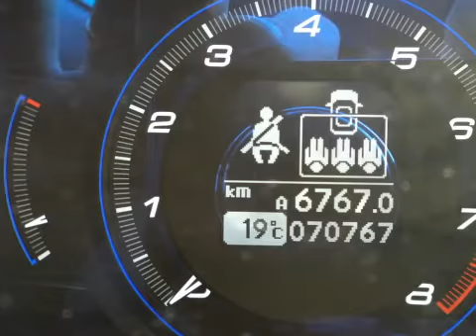Honda Civic 1.8 5drs. Sport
90-XK-DS 70.767 km
  Prijs:     € 12.500
  Merk:     Honda
  Model:     Civic
  Type:     1.8 5drs. Sport
  Carrosserievorm:     Hatchback (5 drs)
  Bouwjaar:     2007
  Transmissie:     handgeschakeld
  Kleur:     Zwart metallic
  BTW/Marge:     marge
  Brandstof:     benzine
ABS (anti blokkeer systeem)AirbagsBoordcomputerBuitenspiegels elektrisch inklapbaarBuitenspiegels elektrisch verstelbaar en verwarmbaarCentrale deurvergrendeling met afstandsbedieningCruise controlEBD (electronic brakeforce distribution)ECC (electronic climate control)ESP (elektronische stabiliteits programma)Gordijnairbags voorHoofdsteunen voor actiefLichtmetalen velgen 17 inchMistlampen voorRadio met cd-speler en mp3 functieSide-airbags voorStuur bekleed met lederStuur multifunctioneelTrekhaak

*Deze civic staat in het filiaal in Tiel

Aanbieder
Autobedrijf Van Bunningen V.O.F.
Molenweg 9
6631KJ HORSSEN